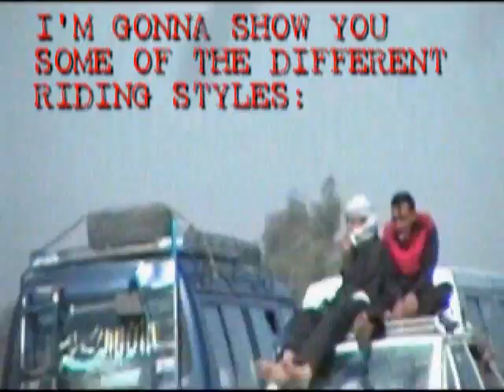Iraq riding with style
The Rocka-Master (SGT S/L) during the war in Iraq 2007 FOB Kalsu
:War can be funny...also